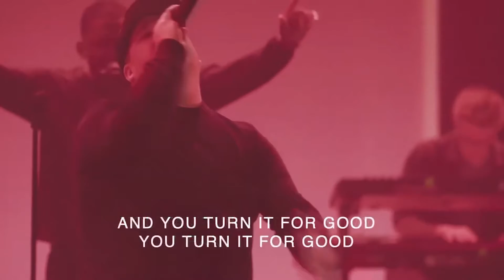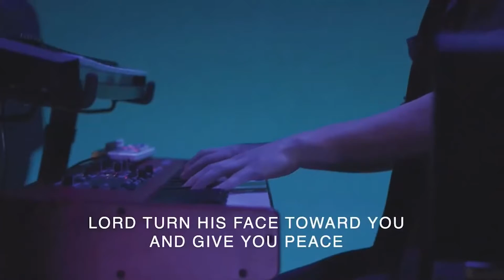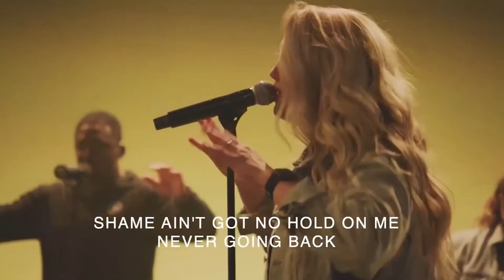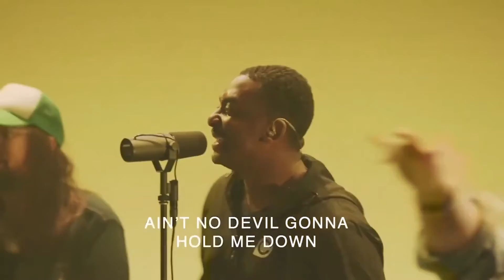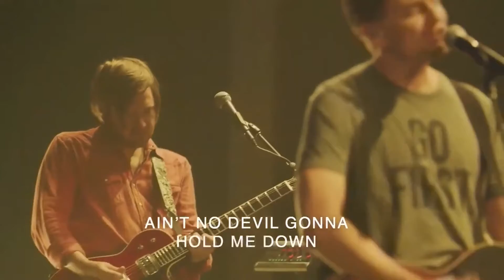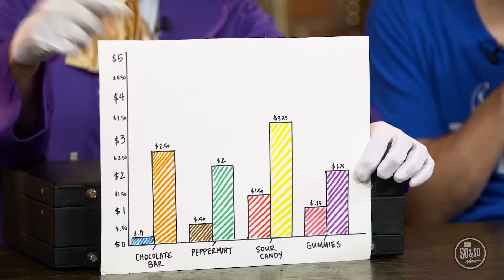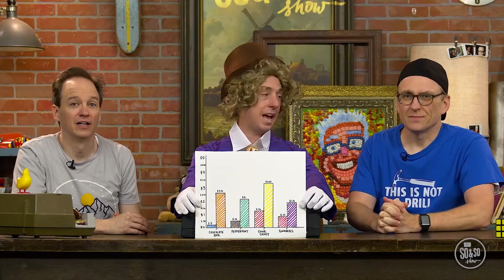Cross Point Kids AMP - October 17